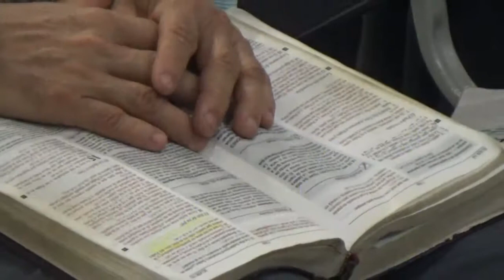Dios quiere que llevemos mucho fruto | Rev. Isaias Solano. MMM Chapinero.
Movimiento Misionero Mundial Chapinero
Av. las Américas N° 5-60  Chapinero Cúcuta - Colombia
Horario de Cultos ► EN VIVO ◄
Jueves 7 PM
Domingos 10 AM y 18:00 Hrs